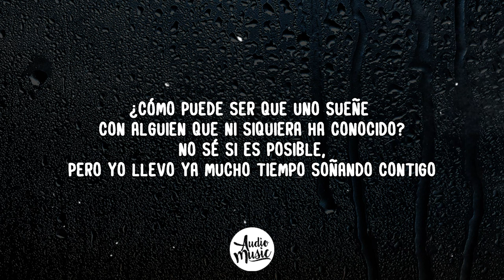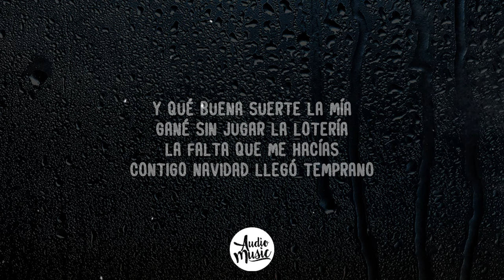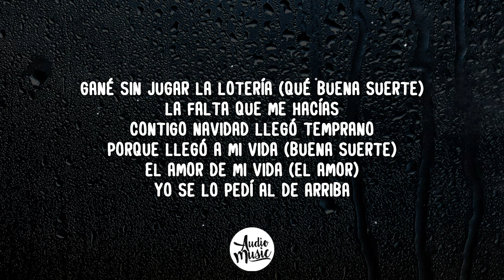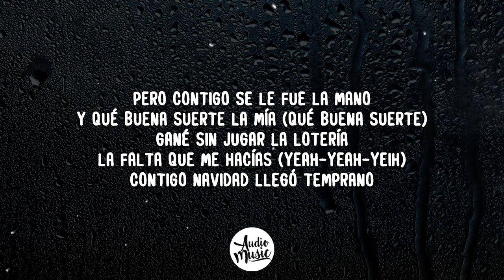Camilo, Evaluna Montaner - Índigo (Letra/Lyrics)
🎤 Letra/Lyrics: Camilo, Evaluna Montaner - Índigo

[Verso 1: Camilo & Evaluna Montaner, Camilo]
¿Cómo puede ser que uno sueñe con alguien que ni siquiera ha conocido?
No sé si es posible, pero yo llevo ya mucho tiempo soñando contigo
Y cuando la historia parecía completa
Le diste una vuelta de 360°
Tú eres el cincuenta de mi cincuenta
Y ahora todo huele y sabe mejor

[Coro: Camilo & Evaluna Montaner, Ambos]
Porque llegó a mi vida
El amor de mi vida
Yo se lo pedí al de arriba
Pero contigo se le fue la mano
Y qué buena suertе la mía
Gané sin jugar la lotería
La falta que me hacías
Contigo Navidad llеgó temprano

[Post-Coro: Camilo & Evaluna Montaner]
Y la-ra-la-la-la, la-la-ra
La-ra-ra-la, la-la-ra
La-ra-la-la, la-la-ra
La, la

[Verso 2: Camilo & Evaluna Montaner]
Si pienso que vienes, tiemblo como un flan
Para hacer contigo ya tengo mil plans
Pedacito mío, mi café con pan
Soy el presidente de tu club de fans
Contigo ya no hay martes 13
Prepara el cachete pa' que te lo bese
Y es que lo bueno toma tiempo a vece'
Yo tuve que esperarte nueve meses, yeah

[Puente: Camilo & Evaluna Montaner]
Quiero tenerte muy cerca de mí
Pegados como con pegante
Voy a comprarte unas gafas de sol
Porque el futuro se ve brillante

Y qué buena suerte la mía
Gané sin jugar la lotería (Qué buena suerte)
Contigo Navidad llegó temprano
Porque llegó a mi vida (Buena suerte)
El amor de mi vida (El amor)
Y qué buena suerte la mía (Qué buena suerte)
La falta que me hacías (Yeah-yeah-yeih)

[Post-Coro: Camilo & Evaluna Montaner, Camilo]
Y la-ra-la-la-la, la-la-ra
La-ra-ra, la-la-ra (La-ra)
La-ra-la-la-la, la-la-ra
La, la